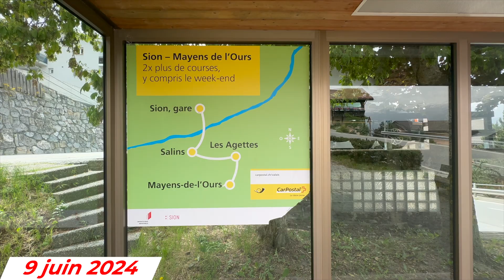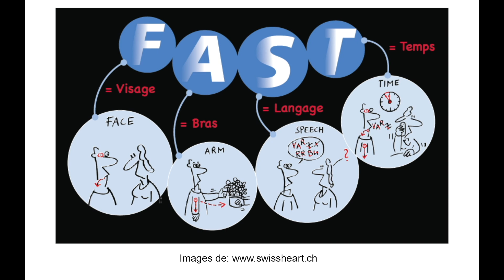Inter saison 2 épisode 04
Épisode 04 d'inter saison du projet AVCLO

Gentiment prêt... mais gentiment